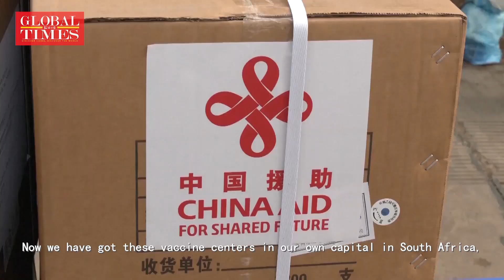Exclusive: GT’s interview with South African Ambassador to China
The issue of BRICS expansions is not new. South Africa is the first beneficiary of expansion in 2010. Right from its inception, BRICS was never conceived as an exclusive club, South African Ambassador to China Siyabonga Cwele said in an exclusive interview with the Global Times.